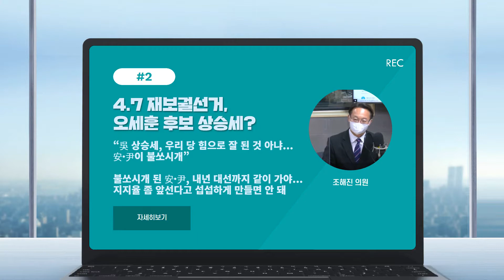(3월 15일) TBS 명랑시사 출연영상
(3월 15일) TBS 명랑시사 조해진 의원 출연

"LH 의혹 진상 규명, 어떻게? & 4.7 재보궐 선거"

매주 월요일 여의도인터뷰 에 조해진 의원이 출연합니다.